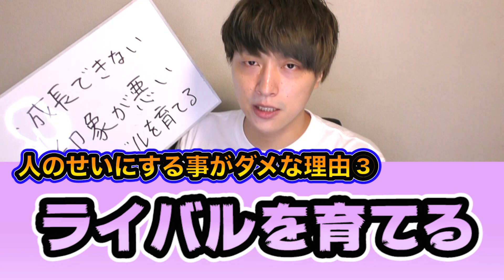【悪習慣】モテない人に共通する1つの理由【モテ期プロデューサー荒野広治】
使える濃いテクニックを怒涛の毎日更新！